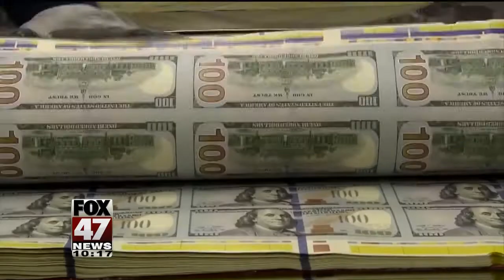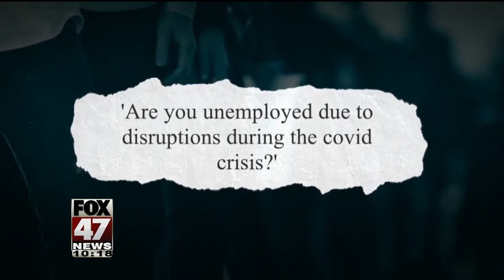Missing Unemployment: When Is It Coming?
Many people have not seen the additional $300 in unemployment they've been waiting for. Alicia Nieves is getting answers on when it's coming and the one question you need to know about to get the money.